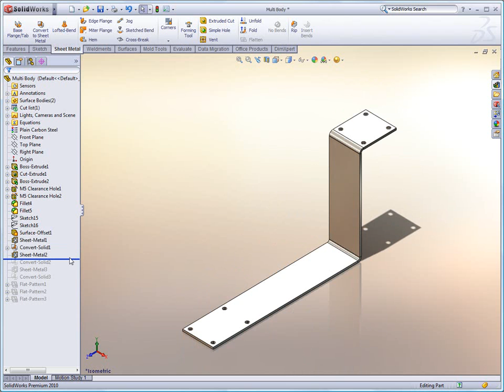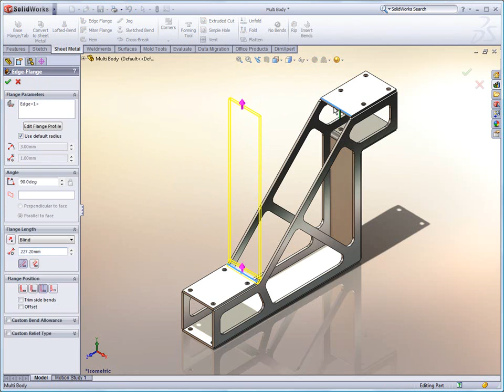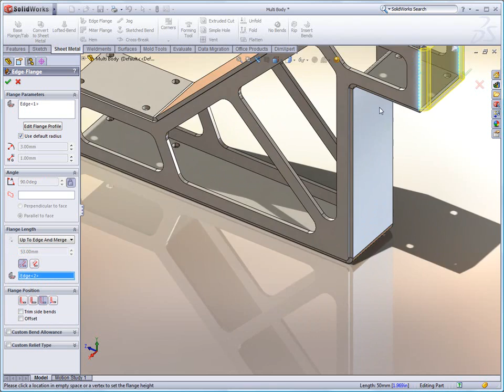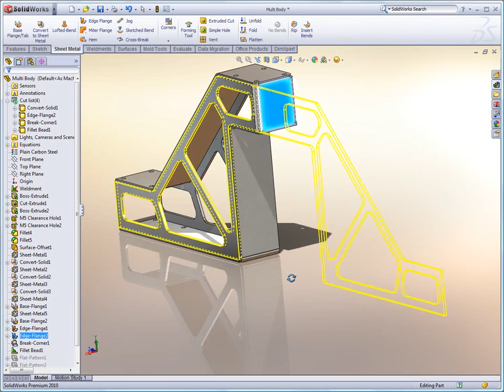Sheetmetal and Weldments in SolidWorks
Modeling sheet metal, weldments, and machine design components in a single environment in SolidWorks 2010